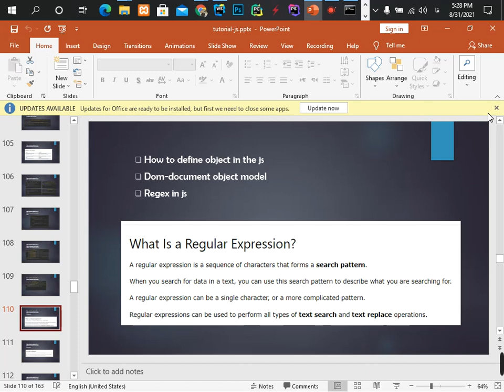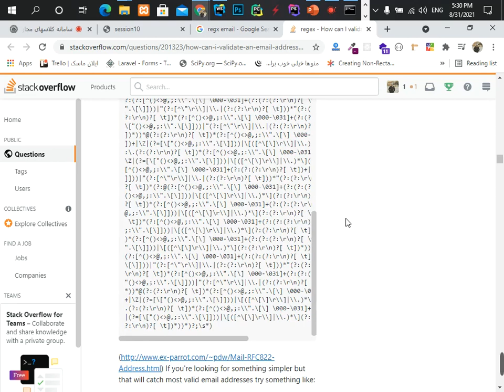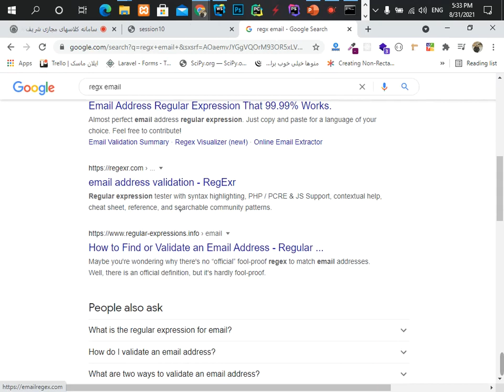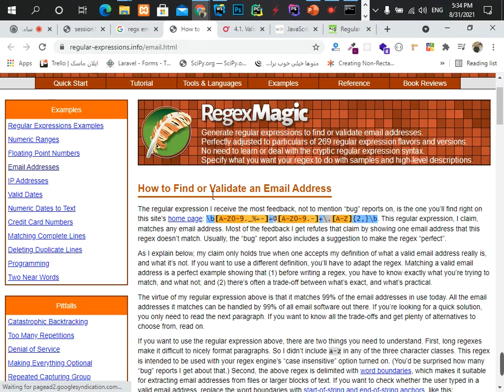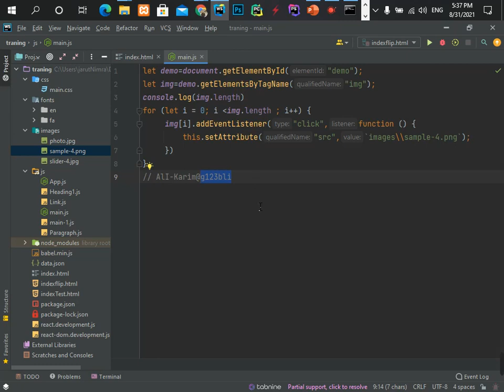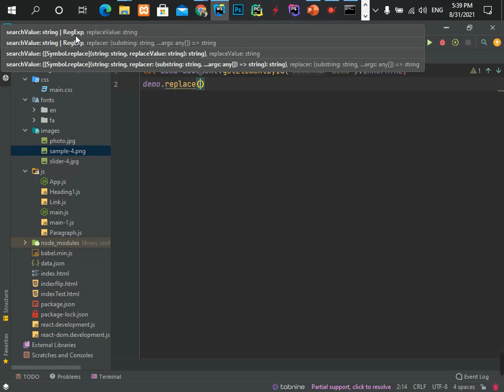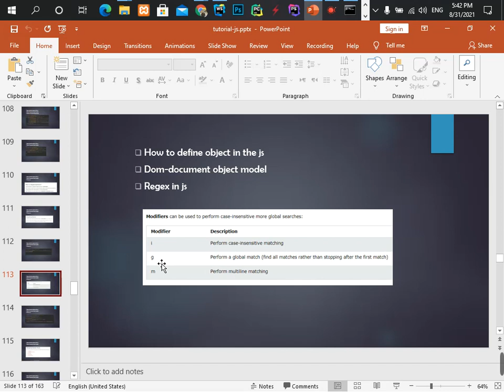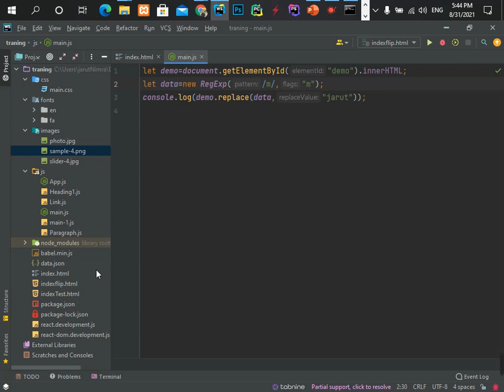part199 اموزش regx در جاوا اسکریپت و پیاده سازی یک مثال